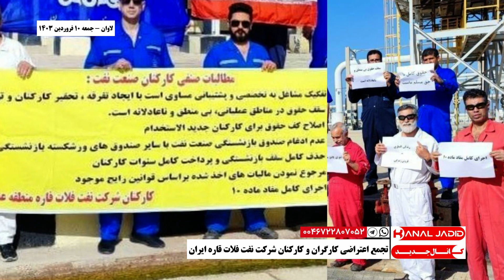لاوان - تجمع اعتراضی کارگران و کارکنان شرکت نفت فلات قاره ایران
جمعه ۱۰ فروردین ۱۴۰۳